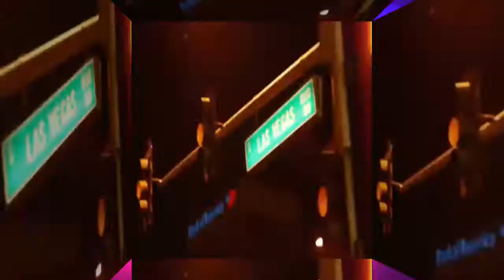큐버속의 영상